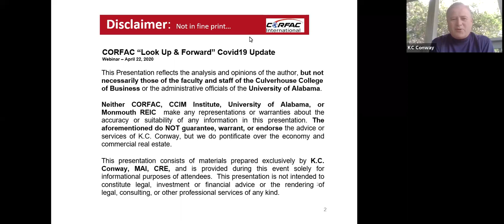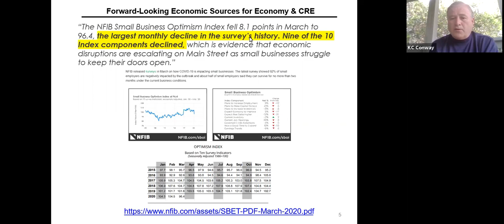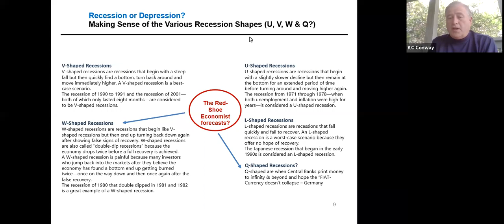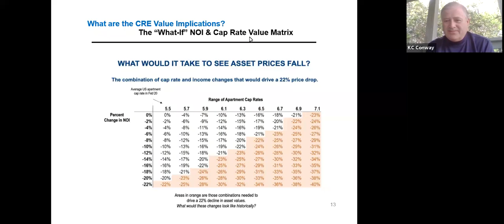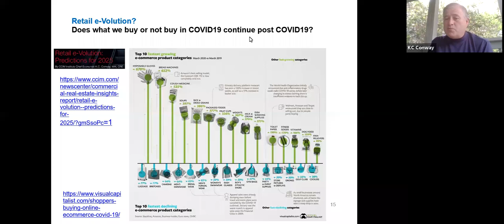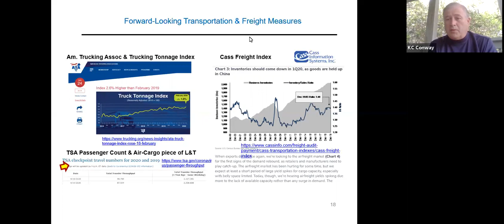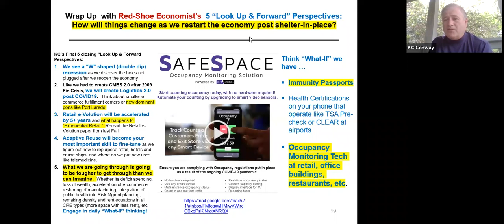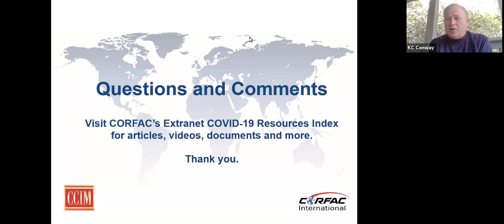CCIM Institute and CORFAC's Economic and CRE Outlook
CCIM Institute's Chief Economist KC Conway, CRE, MAI, shares insights on the economy and an outlook on the commercial real estate markets for CORFAC members.